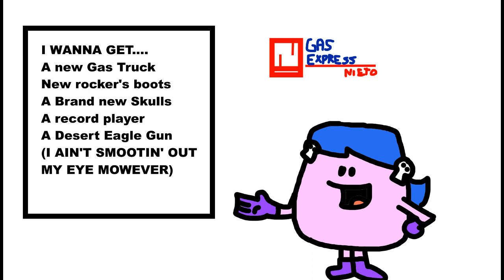cortometraje de Navidad MUEJEJE ''ARREGLADO''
For Soy un Gamer XD 2021 Returns

NO ROBES